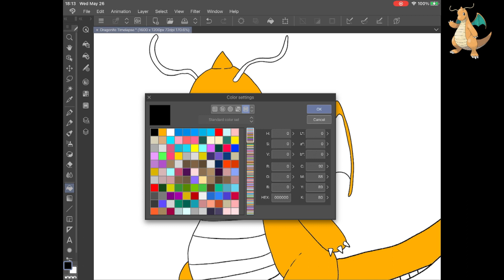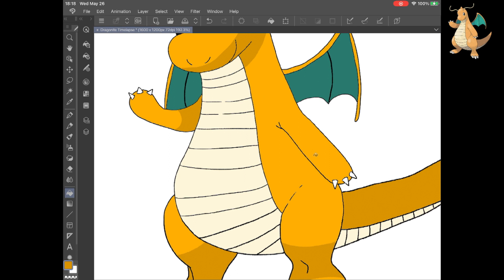Dragonite Timelapse Day 149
Timelapse drawing of Dragonite!